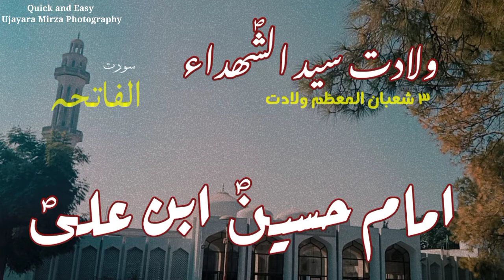Imam Hussain Status islamicstatus islamicvideo دعاء online shaban #2022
ولادت امام حسین ابن علی